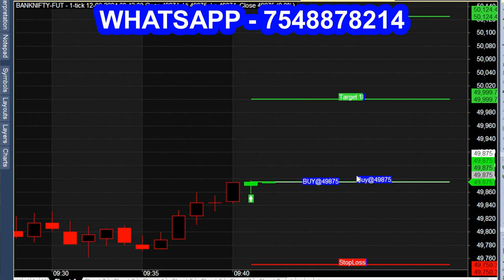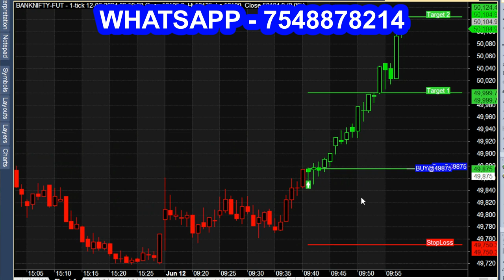Auto Generated Buy Sell Option Trading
Hey traders! I’m here with another video on how to automate your buy and sell trades, which can help you save a lot of time and potentially increase your profits, or at least give you a competitive advantage. I’m sharing some of my favorite tricks and strategies to help you streamline your trading strategy.

I also want to remind you that trading is not without risk, so do your research and consult with a financial advisor before making any investment decisions. I hope this video is helpful!